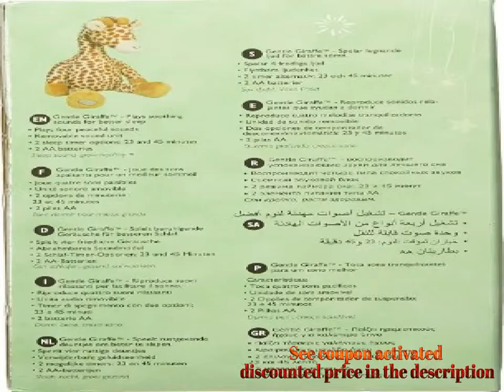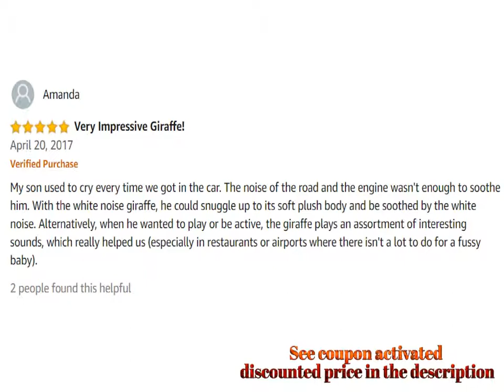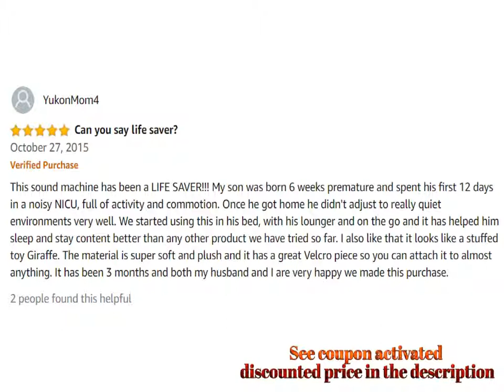Cloud b On The Go Travel Sound Machine Soother Gentle Giraffe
For Both Prime & Non-Prime Customers

Product Name : Cloud b On The Go Travel Sound Machine Soother, Gentle Giraffe

Product Description :

100 % Polyester

Imported

Four soothing sound options

Adjustable volume Travel size

Easily fits in diaper bag or carry-on luggage

Scientifically proven to promote better sleep

A compact version of the award winning Gentle Giraffe, this adorable travel companion brings its comforting sleep time sounds with you when you are away from home. Similar to the original Gentle Giraffe, the On The Go version has four soothing sounds to help your child sleep easier. Gentle Giraffe On The Go helps recreate sleep time routines by bringing familiar soothing sounds while away from home. Gentle Giraffe's unique Safari sounds will take your child on a magical journey while effortlessly transforming unknown surroundings to a more familiar environment. Ideal for baby strollers, car seats, and diaper bags.

Comment Your Options About : Cloud b On The Go Travel Sound Machine Soother Gentle Giraffe